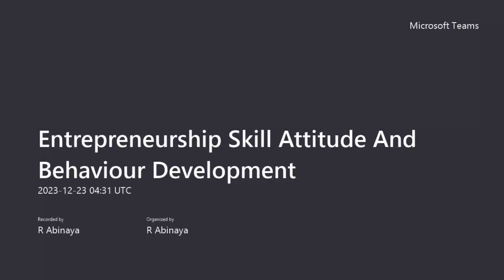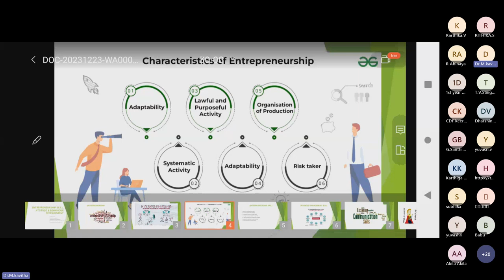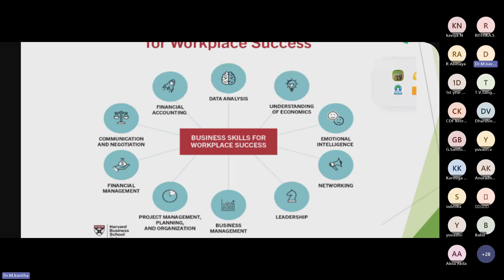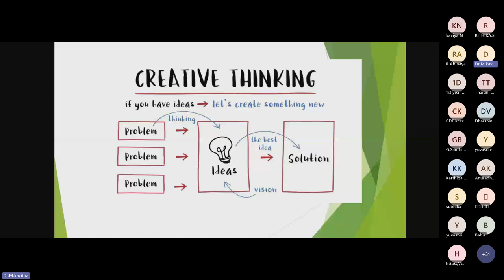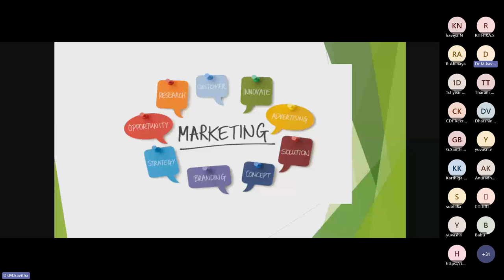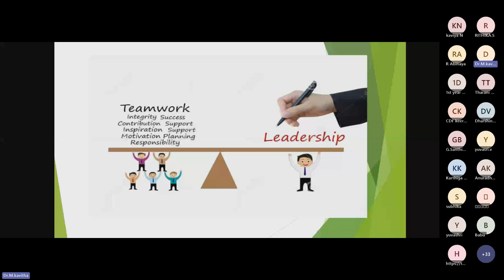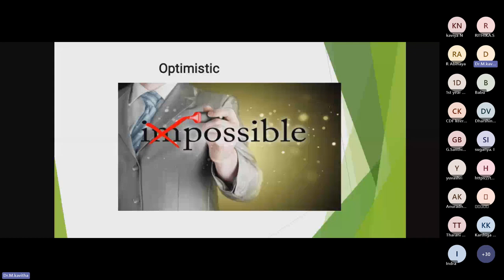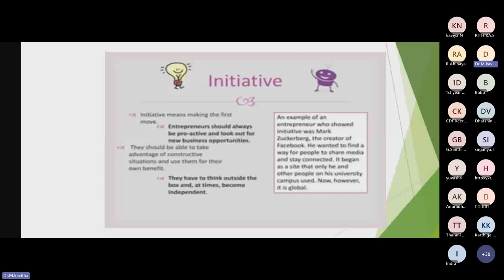Entrepreneurship Skill Attitude And Behavior Development| Institution's Innovational Council KSRCASW